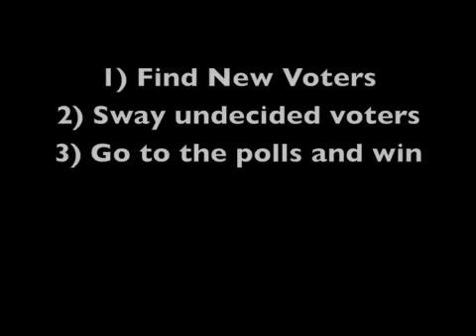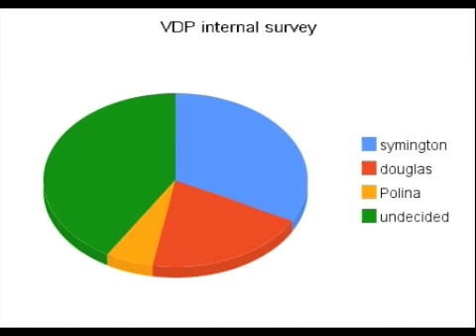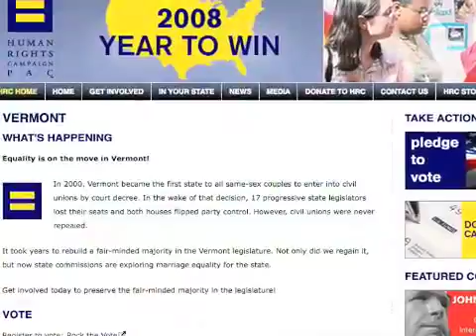Symington field message 10.21.m4v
How Gaye Symington can win the election, with your help, in 14 days of less.